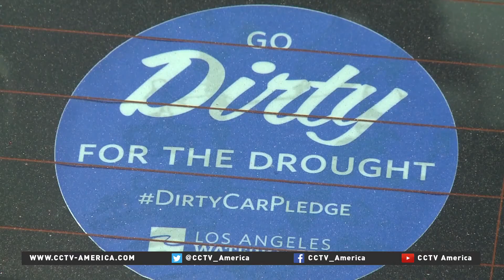Historic California drought prompts first-ever mandatory water restriction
Imagine having to cut your water consumption by a quarter. Millions of Californians are now having to do just that as the state faces a historic water shortage. It's the first time the state has imposed involuntary cutbacks.CCTV America's May Lee filed this report from Los Angeles.